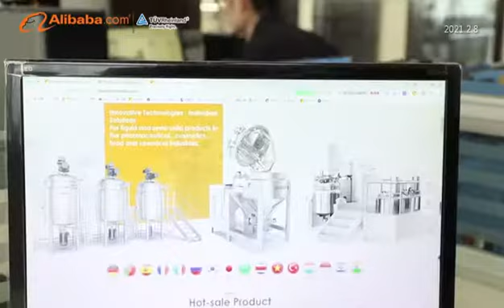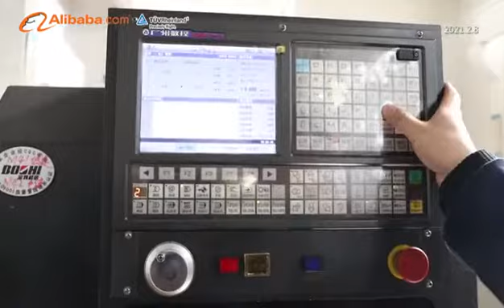Professional supplier of vacuum emulsifying machine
Wuxi YeKeey Automation Technology Co., Ltd. has been established for more than 20 years,
Specializes in research & development, design and production of emulsifying and mixing equipment that comprise lab mixer,
emulsification mixer, vacuum emulsifying mixer, emulsifying homogenizer, high shear mixer, filling machine, liquid mixer,
 liquid soap making machine, mayonnaise making machine, etc.
All the products we manufacture are widely used for food, pharmaceutical, cosmetic and chemical industry.
The emulsification equipment & filling equipment developed and manufactured by the company are exported to more than 70 countries and regions all over the world,
winning a good reputation by providing customers with equipment of premium quality and first-rate service.